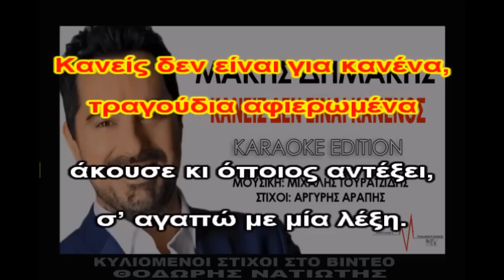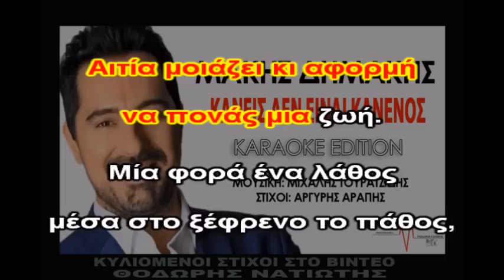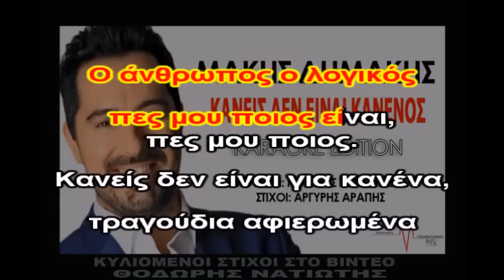ΚΑΝΕΙΣ ΔΕΝ ΕΙΝΑΙ ΚΑΝΕΝΟΣ (Μ.ΔΗΜΑΚΗΣ) karaoke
Κυλιόμενοι στίχοι: Θοδωρής Νατιώτης
Τα δικαιώματα ανήκουν στον δημιουργό..